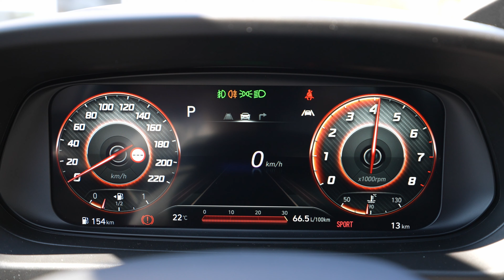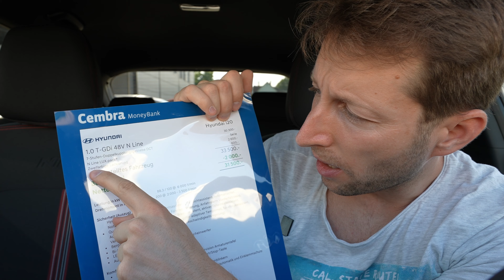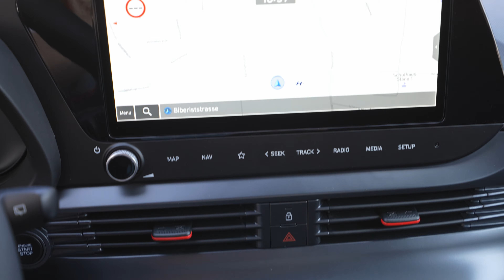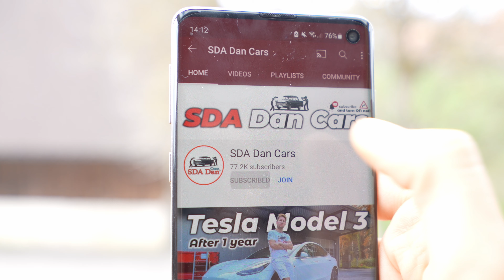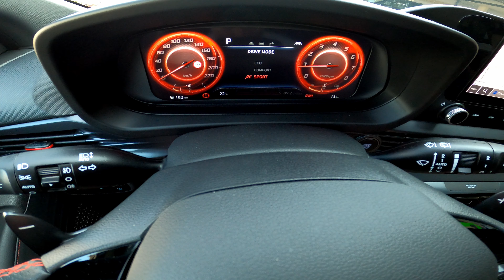New Hyundai i20 N-Line 2022 Test Drive Review POV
Color: Polar White N Line
Price : 34.800 $
1.0 T-GDi 48V  | 3 Cyl.
120 Hp | 200 Nm
Emission standard: Euro 6d
CO2 Combined: 125 g/ km
Consumption :  5.5  l/100 km
Top Speed: 190 km/h
Trunk space : 351 l / 1165 l
Weight: 1310 kg
Length: 4040 mm
Width: 1750 mm
Height: 1450 mm
Wheelbase: 2580 mm
Tank Volume: 40 l
Automatic Transmission: 7 DCT

Compared to its predecessor, the all-new i20’s proportions have been made more dynamic, while at the same time ensuring it is practical for navigating around busy urban areas. Its visual stance is improved by its lowered roof (-24mm), wider body (+30mm) and increased length (+5mm), while the wheelbase has also been increased by +10mm. This is further augmented by newly-designed 17-inch alloy wheels.

The all-new i20’s stylish character is emphasised with its dynamic-looking front and rear bumpers, as well as its new radiator grille. The side-view offers energetic proportions and a wedge style, which are amplified through a bold side character line and unique C-pillar design. Meanwhile, the redesigned unique lighting signature at the side connects seamlessly with the rear, emphasising the all-new i20’s width and stance. Together, these exterior features illustrate its modernity, while delivering a premium feeling for drivers.

With a range of interior enhancements, all-new i20 customers can enjoy quality time inside their vehicle. Hyundai’s designers sought innovative aesthetic and technical solutions to convey its stylish proportions, while creating a fresh and appealing look.

The interior space achieves an airy feeling inside the cockpit, while appearing sculptured and appealing. One design highlight is the horizontal blades that cover the high and prominent dashboard. This gives it a very unconventional look by making the front fascia look slick and wide.

The all-new i20’s doors embrace the dashboard in an elegant, sensual way, having been inspired by shapes found in nature. The sculpture of the doors perfectly matches the instrument panel section. Its refined steering wheel is equipped with modern toggle switches, while its colour accents are also matched throughout the interior.

Occupants of the all-new i20 can also enjoy a pleasant interior lighting at night thanks to new blue LED ambient light technology.

For the first time, the all-new i20 will be available with the dynamic-looking N Line trim. The N Line version features a sporty new look, with exterior and interior design elements inspired by Hyundai’s high-performnace N range. The N Line trim features sporty grey accents and a sleek new bumpers, which combine to enhance optic and aerodynamic performance. The all-new i20 N Line also offers dedicated 17 inch alloy wheels with a two-tone finish.

The all-new i20 N Line offers two engine choices. In addition to the standard 1.2-litre MPI engine with 84 PS, customers can select the 1.0-litre T-GDI engine with 100 PS or 120 PS. In combination with the 1.0 litre T-GDI, the all-new i20 N Line has an optimised suspension, engine response and exhaust sound. It is also available with 48-volt mild hybrid technology.

The all-new i20 is available with a 1.0 T-GDi engine with 100 PS or 120 PS. For the first time, a 48-volt mild hybrid powertrain can be applied on this engine, either as an option with the 100 PS or as standard with the 120 PS. The 48-volt system contributes to a 3-4% reduction of fuel consumption and CO2 emissions.

It is available with a seven-speed dual clutch transmission (7DCT), a six speed manual transmission (6MT) or a newly-developed Intelligent Manual Transmission (iMT). iMT de-couples the engine from the transmission to enter into coasting mode, therefore saving fuel. There are two levels of coasting: with the engine still on in idle and with the engine off.

The all-new i20 is equipped with Hyundai SmartSense safety features and complies with the highest European safety standards. Highlights include Navigation-based Smart Cruise Control (NSCC), Intelligent Speed Limit Assist (ISLA), and Lane Following Assist (LFA).